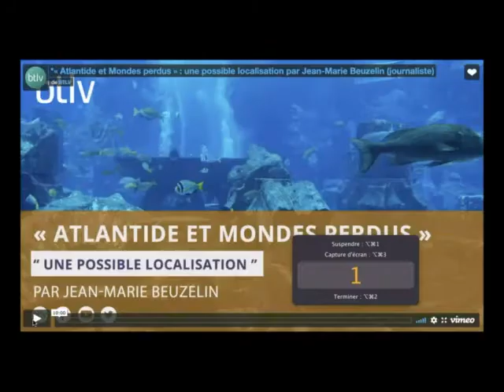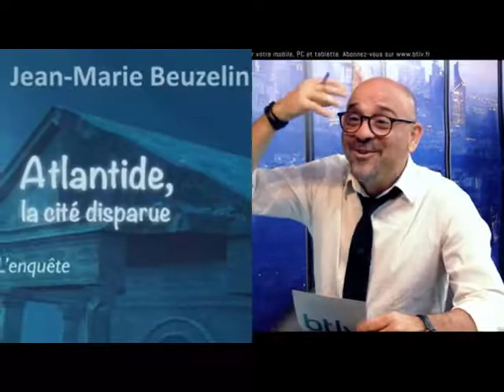2e épisode de l'Atlantide, cité disparue sur BTLV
En écoutant cette remarquable émission avec Bob et Jean-Marie Beuzelin, on se passionne pour ce monde perdu